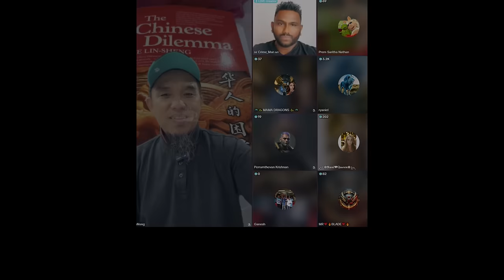Soalan Hindu ini Membuatkan Bro Firdaus Dihalang Keluar dari Dialog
Sokong dakwah MRM

MAYBANK
Pertubuhan Mualaf Berbilang Bangsa Kuala Lumpur dan Selangor